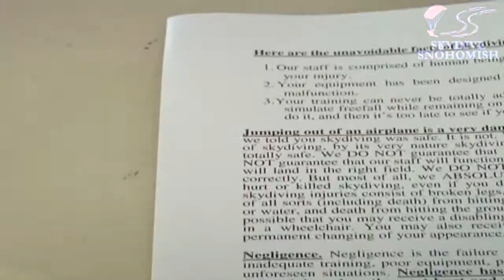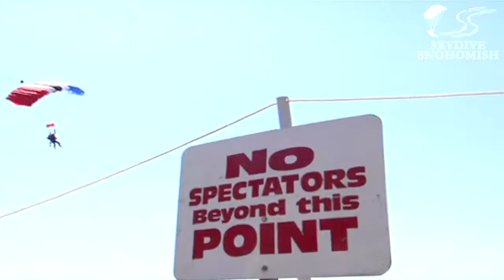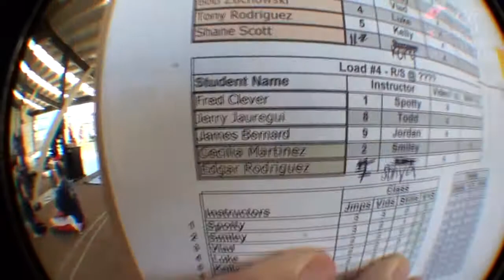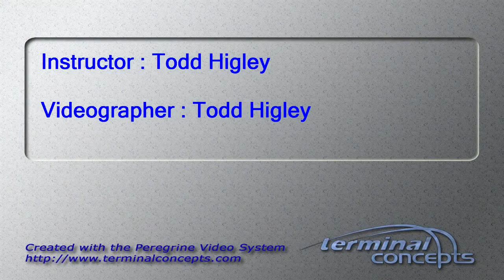Jerry Jauregui's Tandem skydive!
Jerry Jauregui's tandem skydive on Saturday, August 04, 2012 with Todd Higley.